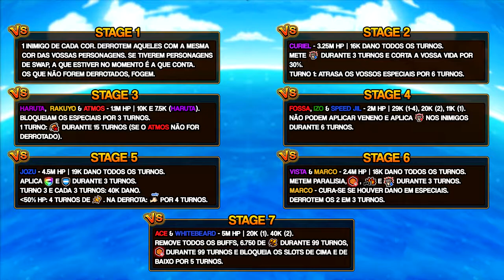Desafios do Garp! VS Whitebeard - Variante QCK! (ONE PIECE Treasure Cruise)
0:00 Intro
0:02 Informações do Desafio do Garp VS Whitebeard
1:08 2x Shanks Crew